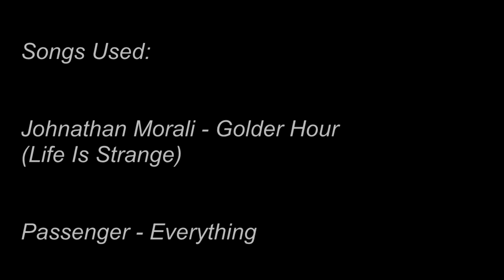First Year Memories - CUFE 2023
From spinning around like idiots to group hangouts to birthday parties, it's been a long year that passed very quickly. Engineering is a difficult faculty, it's draining, tiring, exhausting and disappointing. But, it's the people you spend time with that make it all worth it. I'm happy I got to meet all of my colleagues who appeared in the video AND outside of the video cause I failed hard at including everyone and hope to include those said people later on in another video maybe. For now though, I just want to thank you guys for the great times we had together, even if it was for just a day; even if we talked like twice the whole year. I hope my video can express my feelings and how I cherish the days more than my words can. I hope you enjoy the video and please oh please do let me know what you think about it cause I'd love to hear your thoughts.